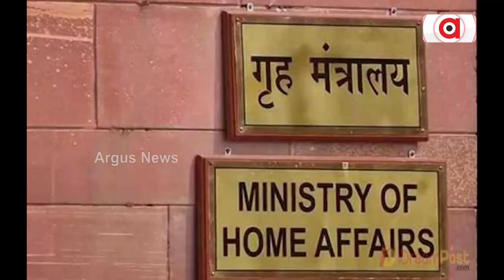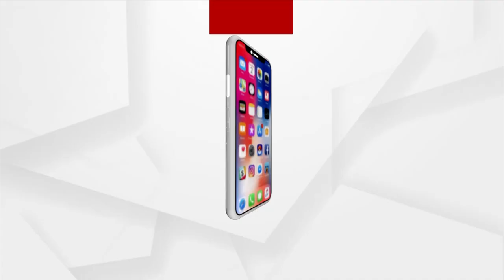PM Modi Distributes 51k Appointment Letters To New Recruits In CAPF, Delhi Police